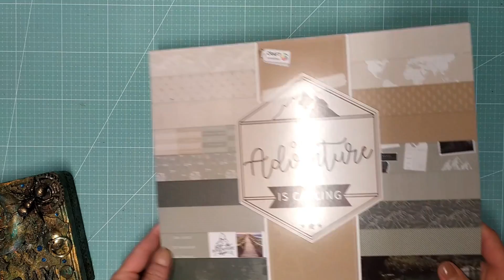présentation du mini album accordéon avec sa boîte mixed media ( bloc ADVENTURE)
présentation  du mini album accordéon avec sa boîte mixed media avec le bloc ( ADVENTURE) de chez Action bon visionnage bisous bisous
mes produits chouchous :

outils de modelage pour les fleurs :

vernis colle mat :

papier de soie :